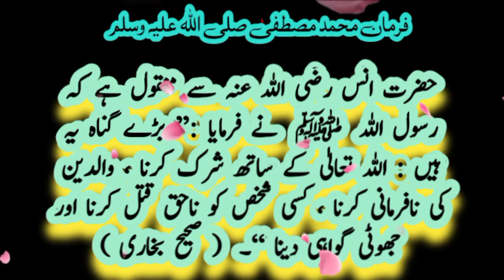Kisi Insaan ko Na Haq Qatal kar dena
Assassination Attempt on Imran Khan | Rushed to Hospital

کنٹینرپر فائرنگ ، عمران خان گولی لگنے سے زخمی

Arshad Sharif murder

Gunnah , Kisi Insaan ko Na Haq Qatal kar dena

hadees
hadees sharif
hadees mubarak
hadees status
hadees e nabvi
hadees pak

muhammad prophet
muhammad prophet story
muhammad pbuh

aqwal
aqwal zareen

achi baatein
achi batain in urdu
achi baat
achi baty

islamic status
islam
islamic stories

waqia

qissa

rasul
rasulullah
rasul allah
rasool
rasool allah

muhammad

sahabi

peghambar
peghamber
peghambar muhammad

knowledge
knowledge for students
knowledge video

allah

islamic content

حدیث شریف
حدیث نبوی اردو
حدیث قصہ

اسلام
اسلامی معلومات
اسلامی کہانیاں

اقوال زریں
اقوال